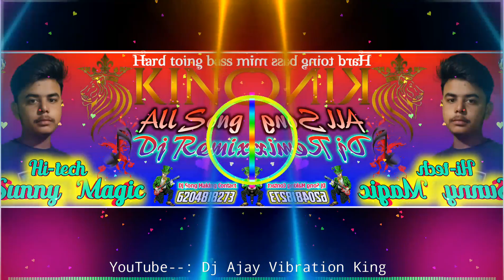Piya Pilabela Pepsi Dj Remix पिया पिलाबेला पेप्सी Saurabh Arya Dj Song Sunny Babu Hi-tech Lakhisarai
▬▬▬▬▬▬▬▬▬▬▬▬▬▬▬▬▬▬ 👇 👇👇👇👇कृपया ध्यान दे 👇👇👇👇👇 यह चैनल किसी गलत उपयोग के लिया नहीं बनाया गया है अगर मैंने आपका कोई गाना अपलोड किया है और यदि आप इसे हटाना चाहते हैं तो यहाँ कुछ करने से पहले हमसे सीधे संपर्क करें :- आपके गाने को हटा दिया जायेगा - Email के माध्यम से मुझसे संपर्क करें... (mailto: ) या यूट्यूब निजी मैसेजिंग सिस्टम। आपसे निवेदन है कि किसी भी तरह के कॉपीराइट स्ट्राइक का उपयोग ना करें धन्यवाद. ▬▬▬▬▬▬▬▬▬▬▬▬▬▬▬▬▬▬▬ ❌❌❌🚫 WARNING 🚫❌❌❌ Fake स्ट्राइक करने वाले पर कानूनी कार्रवाई की जाएगी ▬▬▬▬▬▬▬▬▬▬▬▬▬▬▬▬▬▬▬ Please do not give a fake copyright Strike otherwise you will be legal prosecuted cyber police Delhi, IP expert Mumbai copyright case file - 420* in Indian copyright rules 1957
▬▬▬▬▬▬▬▬▬▬▬▬▬▬▬▬▬▬▬ आप हमारे चैनल पर आए इसके लिए आपको हमारे तरफ से बहुत-बहुत धन्यवाद, हर रोज नया नया डीजे वाला गाना सुनने के लिए आप सिर्फ चैनल पर ही आऐं धन्यवाद ▬▬▬▬▬▬▬▬▬▬▬▬▬▬▬▬▬▬▬ Like !! Share !! Download ▬▬▬▬▬▬▬▬▬▬▬▬▬▬▬▬▬▬▬